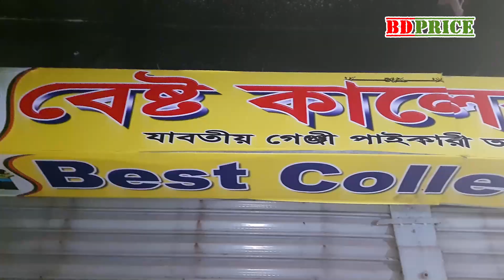20 টাকায় গেঞ্জীর নিয়ে ব্যবসা। wholesale t shirt price in bangladesh | wholesale t shirt price in bd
20 টাকায় গেঞ্জীর নিয়ে ব্যবসা।wholesale t shirt price in bangladesh |wholesale t shirt price in bd | BD PRICE

wholesale t-shirt price in bangladesh | 15 টাকায় গেঞ্জীর সন্ধান । wholesale t-shirt price in bd | কমদামে পোলো গেঞ্জী কিনুন ।গেঞ্জি পাইকারি মার্কেট | bd price

15 টাকায় গেঞ্জীর সন্ধান । wholesale t-shirt price in bd | কমদামে পোলো গেঞ্জী কিনুন ।গেঞ্জি পাইকারি মার্কেট | wholesale t-shirt price in bangladesh | BD PRICE

কমদামে পোলো গেঞ্জী কিনুন ।  wholesale t-shirt price in bd | গেঞ্জি পাইকারি মার্কেট | bd price

wholesale t-shirt price in bd | কমদামে পোলো গেঞ্জী কিনুন ।গেঞ্জি পাইকারি মার্কেট | wholesale t-shirt price in bangladesh | 15 টাকায় গেঞ্জীর সন্ধান | BD PRICE

যোগাযোগ করুন:
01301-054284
ঠিকানা: বেষ্ট কলেকশন, রোজ মেরিনাস মার্কেট (২য় তলা)
সিদ্দিক বাজার, গুলিস্তান, ঢাকা

আপনার পণ্য এবং ব্যবসায়ীক প্রতিষ্ঠানের প্রচারের জন্য যোগাযোগ করুন:
BD PRICE
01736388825 (No call only send sms)

t-shirt collection girl's
t-shirt design